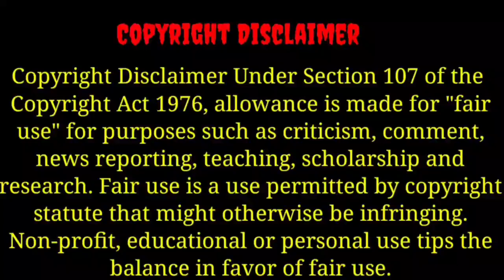Arrogant Husband 💞Cute Wife Full Episode in Hindi/Urdu Explained|My Contracty Husband| Part 10